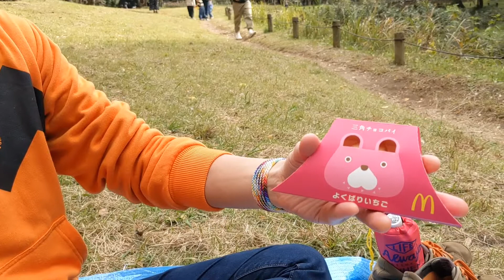2022.11.13 カモカモピクニックの長いバージョン。まったりカモを眺めるよ！